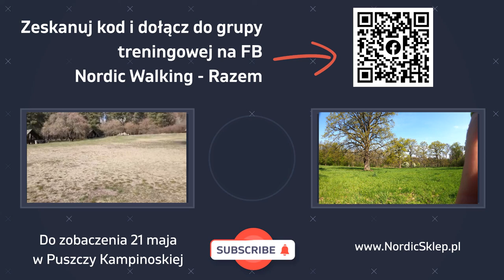Trening 9. Nordic walking wzmacnia ramiona i poprawia oddychanie.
Odwołujemy imieniny, komunie i wesela i widzimy się 28 maja 2022 na Warsztatach Nordic Walker Doskonały w Warszawie

Czas i cena
Warsztaty od 10.00. do 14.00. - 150 zł
Kurs instruktora od 10.00. do 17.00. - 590 zł

Słoneczne dzień dobry Nordic Walkerzy!😎🤜🤛😁
Jest cudnie, więc jeśli mamy zmobilizować do ćwiczeń kogoś, kto jeszcze z nami nie chodzi to teraz jest najlepszy czas.
Napiszcie, czy w ostatnim, czasie udało Wam się kogoś wyciągnąć pierwszy raz na kije, a tym czasem zapraszam na pierwszy majowy trening, na którym ćwiczymy ruchomość i siłę ramion, oraz troszkę więcej myślimy o oddychaniu. Zapraszam! 😊
Rozgrzewka: 👈

    krążenia oburącz w przód - 20 sekund
    krążenia oburącz w tył - 20 sekund
    krążenia na przemian w przód - 20 sekund
    krążenia na przemian w tył - 20 sekund
    naprzemienne unoszenia kolan z wymachami ramion - 20 sekund

Ćwiczenia wzmacniające: 👈

    krążenia ramion w przód i w tył z zatrzymaniem
    krążenia ramion w przód i w tył bardzo wolno
    szybkie krążenia ramion w przód i w tył ze zmiana kierunku

Przygotowanie do wyzwania: 👈

    2 x 10 spacer do przysiadu

Rozciąganie:

    skręt skrzyżowanych ramion przed klatką piersiową
    skłon ze skrzyżowanymi ramionami

Czekam na Wasze komentarze i relacje z treningów.
Wszystkiego miłego i powodzenia! 😎